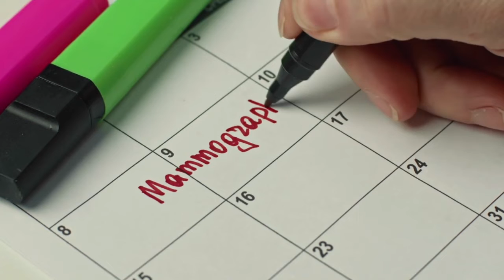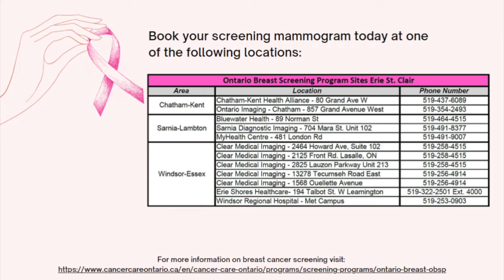Breast Cancer Awareness Month: Vassi's Story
Protect yourself, get screened today!

12 Seconds of uncomfortable could save your life.

*Sarnia-Lambton*
• Sarnia Diagnostic Imaging - 704 Mara St. Unit 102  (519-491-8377)

*Windsor-Essex*
• Clear Medical Imaging - 2464 Howard Ave, Suite 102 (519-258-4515)
• Clear Medical Imaging - 2825 Lauzon Parkway Unit 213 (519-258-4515)